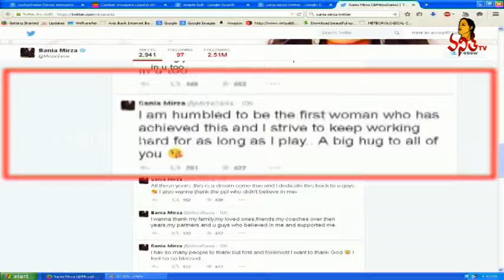Vanitha TV_Women this Week_19th Apr 2015 - Part 3 of 3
Vanitha TV - Women this Week